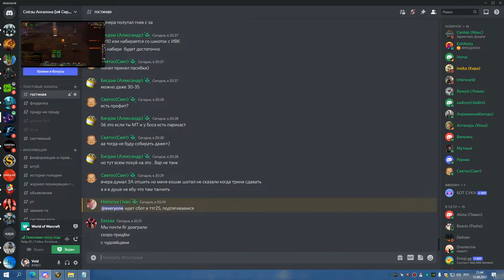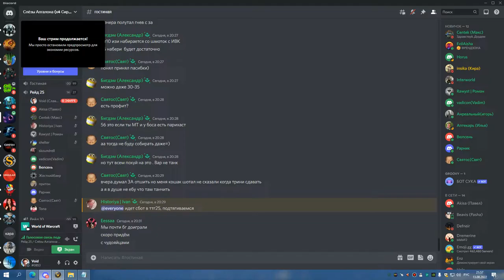ТТГ 10 на 2 босса БДК 13 08 22